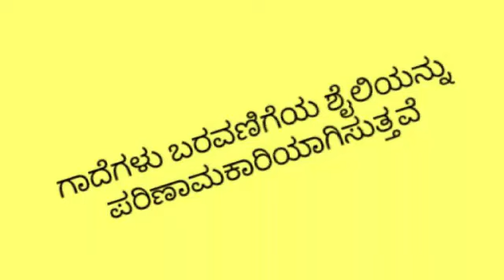Hittala gida madhalla Kannada proverb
ಹಿತ್ತಲ ಗಿಡ ಮದ್ದಲ್ಲ
JOODU NUDIGALU | KANNADA VYAKARANA | ಜೋಡು ನುಡಿಗಳು

4TH STD KALI Kannada poem's and lessons#

ತತ್ಸಮ-ತದ್ಭವ ಪದಗಳು play list#

5th TILI Kannada poem's and lessons play list #

FDA/SDA and all compitative Kannada#

kriya padagalu#

LINGA, VACHANA, VIBHAKTHI#

SAJATHI MATTHU VIJATHI OTTHAKSHA#

PRASA PADAGALU , KANNADA#

CLASS-7,TILI KANNADA#

ALANKARAGALU | DWIRUKTHI MATTHU JODI PADAGALU#

PUNCTUATION MARKS, FAMOUS KANNADA poet's #

CLASS-6,TILI KANNADA#

SAMASAGALU | AVYAGALU#

SAMASAGALU |ಸಮಾಸಗಳು#

DESHYA MATTHU ANNAYA DESHYA PADAGALU#

CLASS-9 NUDI KANNADA#

SANDIGALU, VIRUDDAHA PADA#

KANNADA VYAKARANA#

STUDY SMART#

THATHSAMA-THADBHAVA|ತತ್ಸಮ-ತದ್ಭವ ಪದಗಳು ಸ್ಪರ್ಧಾತ್ಮಕ ಪರೀಕ್ಷೆಗಳಿಗಾಗಿ#

SWANTHA VAKYA RACHANE |ಸ್ವಂತ ವಾಕ್ಯ ರಚನೆ#

NUDIGATTUGALU |ನುಡಿಗಟ್ಟುಗಳು#

NANARTHA/SAMANARHTAKA#

#10 LINES SHORT ESSAY#

FAMOUS FREEDOM FIGHTERS#

K.A.S/P.S.I ಸಾಮಾನ್ಯ ಕನ್ನಡ#

KANNADA GRAMMAR TEACHING ACTIVITIES #

CLASS-8 NUDI KANNADA#

CLASS-10, NUDI KANNADA#

CLASS-8, TILI KANNADA#

FDA/SDA KANNADA GRAMMAR#

Class - 7 SIRI KANNADA#

CLASS-6 SIRI KANNADA#

CLASS - 5TH SIRI KANNADA#